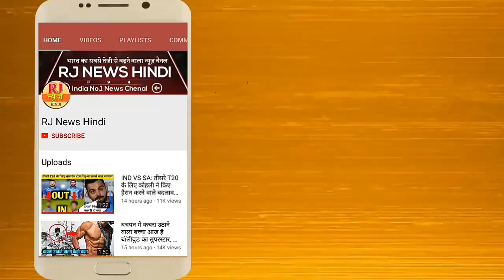मो. शमी ने खोला बड़ा राज, मीडिया के सामने कहा कुछ ऐसा,सुनकर हैरान हो जाओगे(2)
hahhah